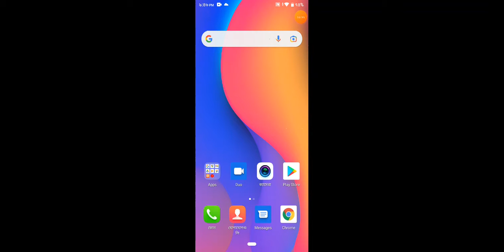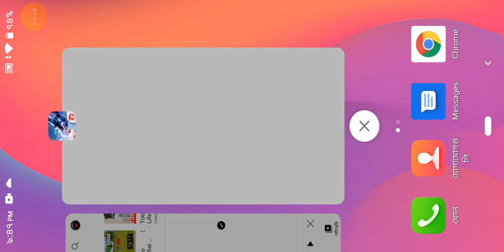free fire gameplay part 2